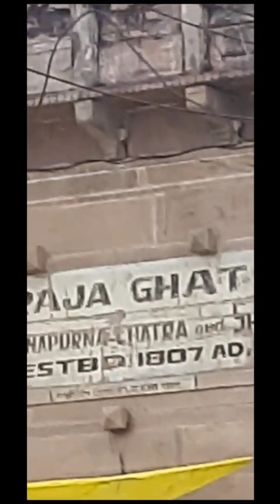காசி 2023 சமீபத்தில் எடுக்கப்பட்ட காட்சி